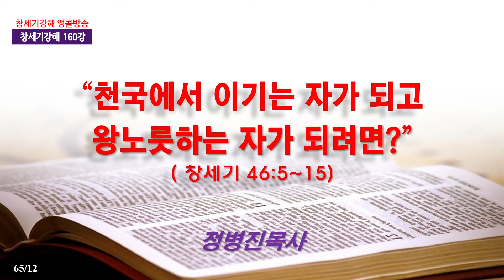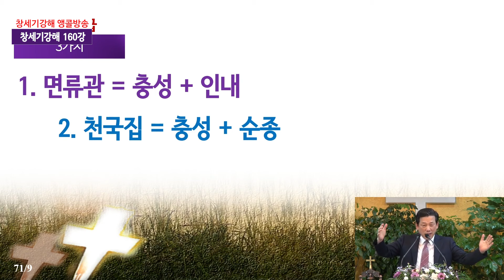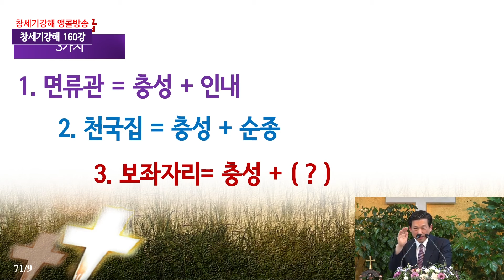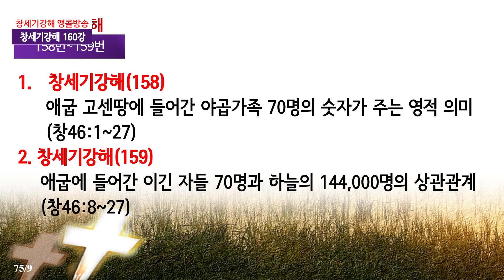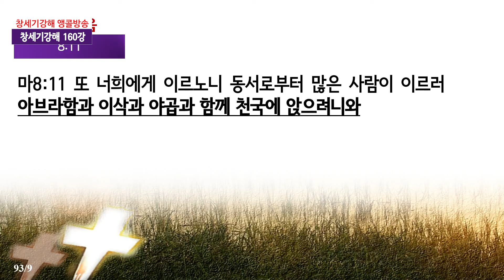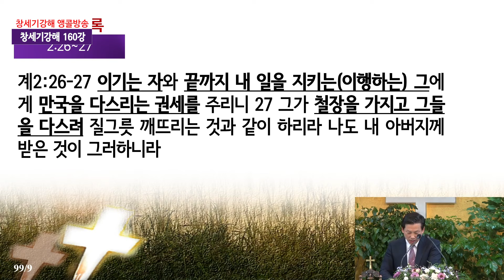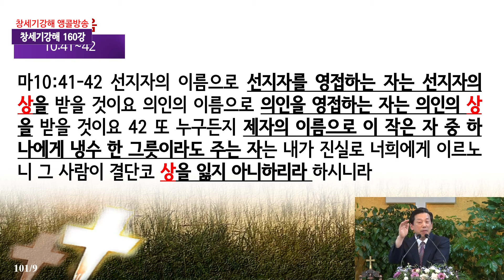[창세기앵콜방송] 창세기강해(160) 천국에서 이기는 자가 되고 왕노릇하는 자가 되려면?(창46:5~15)_동탄명성교회 정보배목사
제목: [온라인새벽기도회] 창세기강해(160) 천국에서 이기는 자가 되고 왕노릇하는 자가 되려면?(창46:5~15)_동탄명성교회 정보배목사
●"회개와천국복음방송"은 종교개혁의 전통을 바로잡고 오직 성경대로 진리만을 전하기 위해 세워진 초교파선교기관입니다.
●『회개와 천국복음』(발해, 2017),  『바른 회개』(발해, 2024) 책구입:   갓피플닷컴, 옥션, 11번가 등등